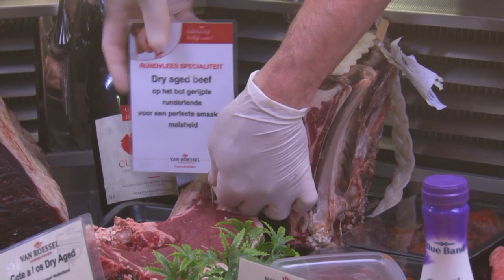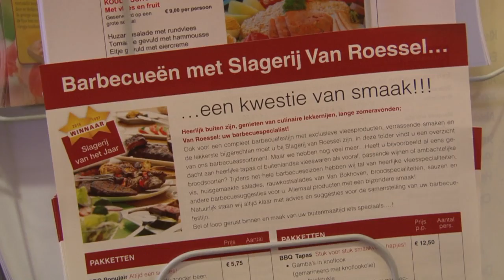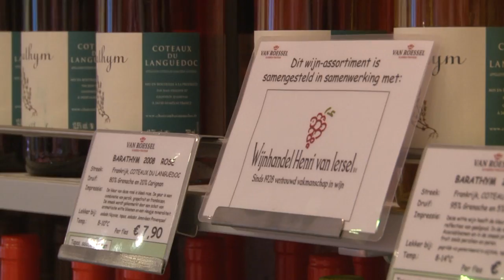Slagerij van Roessel - Slagerij van het Jaar 2010 - Waalwijk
Bedrijfsvideo van Slagerij Traiteur van Roessel uit Waalwijk. Slagerij van het Jaar 2010.